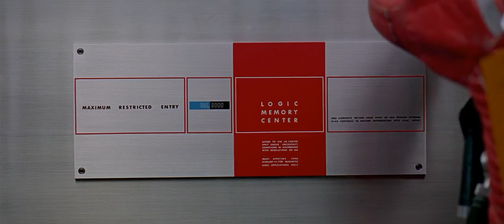Plaid - Ooh be do